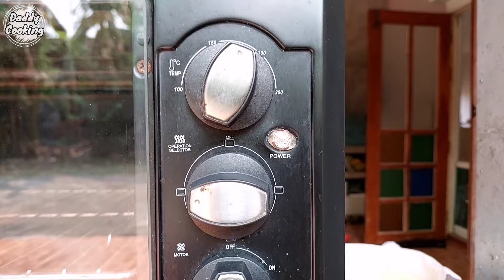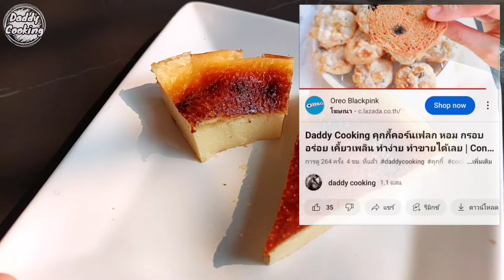Daddy Cooking เค้กโยเกิร์ตหน้าไหม้ ไม่ใส่ครีมชีส เนื้อเนียนนุ่ม หวานอมเปรี้ยว ทำง่าย วัตถุดิบไม่เยอะ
1.ไข่ไก่ 3 ฟองเบอร์2
2.โยเกิร์ต 400 กรัม ประมาณ 3 กระป๋อง
3.แป้งเค้ก 50 กรัม
4.น้ำตาลทรายละเอียด 120 กรัม
5.กลิ่นวานิลา 1 ชช.

สูตรอาหารและเมนูอื่นๆ ของ daddy ในช่อง youtube

พูดคุยร่วมกับ daddy cooking ได้ที่

สำหรับติดต่อรีวิวสินค้า